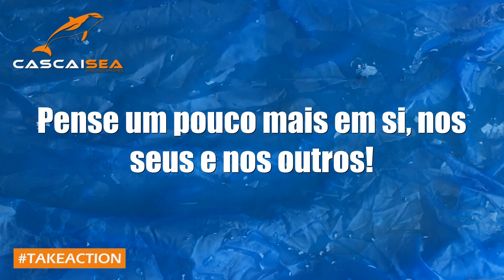CONSEQUÊNCIAS COLATERAIS DO “COVID 19”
Não conseguimos ficar indiferentes a este tipo de comportamento, as pessoas usam os seus equipamentos pessoais de segurança (para não se contaminarem da pandemia) e depois descartam tudo para o chão. São milhares de luvas, máscaras e tocas espalhadas por todo o lado (perto dos estacionamentos e supermercados é assustador).

Gasta-se tanto dinheiro… ainda não vimos uma campanha de sensibilização e consciencialização para evitar que isto aconteça (ou mesmo uma lei que penalize quem tem este tipo de atitude).

A associação ambiental CASCAISEA ofereceu-se voluntariamente (sem custos) para ajudar os serviços municipais a remover este tipo de lixo espalhado pelo Concelho de Cascais “ESTAMOS TODOS NO MESMO BARCO”, não se deram ao trabalho de responder…

Com as chuvadas (que se têm feito sentir) parte deste lixo já foi parar ao mar… vamos tentar evitar que muito mais lixo desta natureza possa ter o mesmo destino.

Muita saúde e cuidem-se.